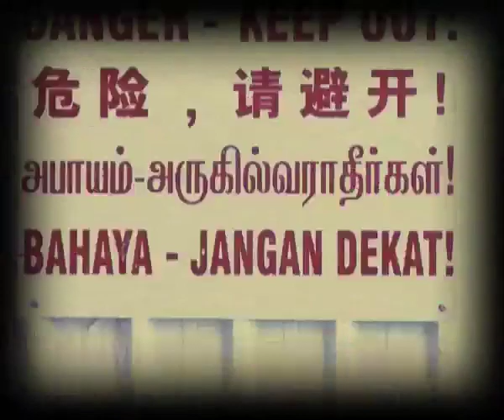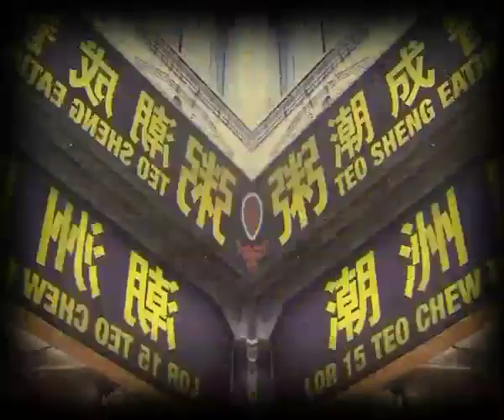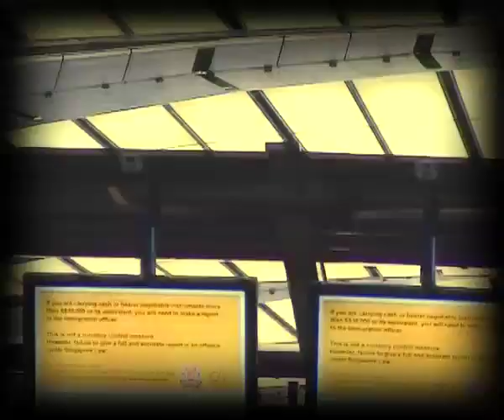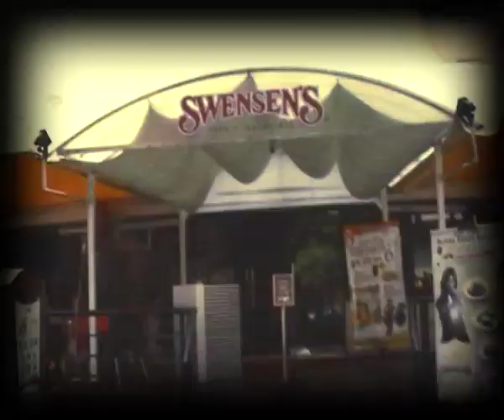Sweaters - 25 Dazzling Stars (Live)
Recorded Live in Jakarta, 25 Dazzling Stars taken from the Sweaters' 2nd EP, "Written Like Postcards".

Video produced and directed by Eric Liem/ Phantasma Studio.

"Written Like Postcards" released at 2008 under Love Records.